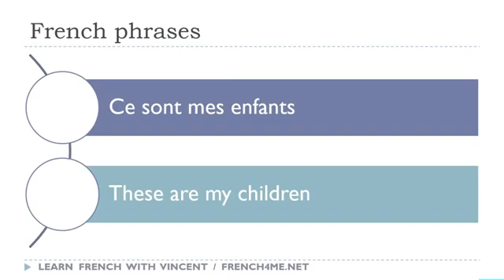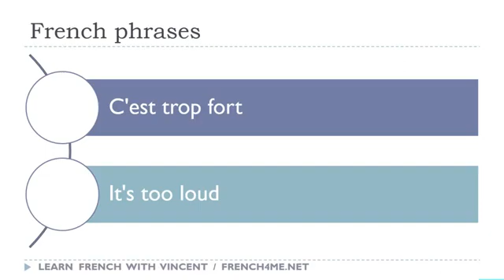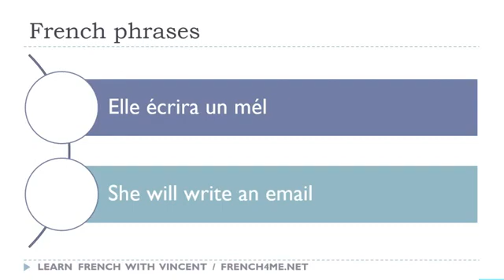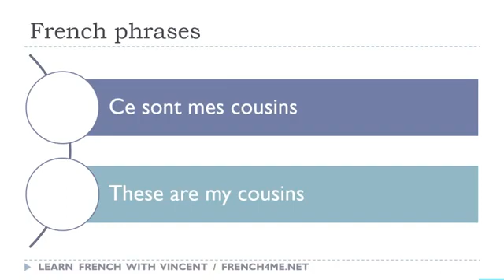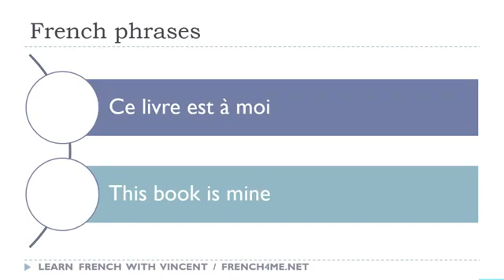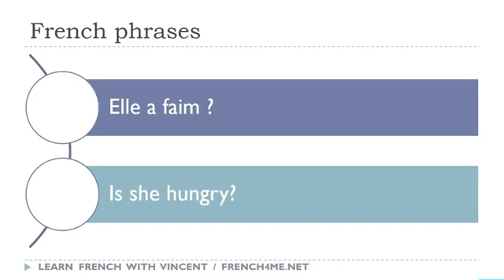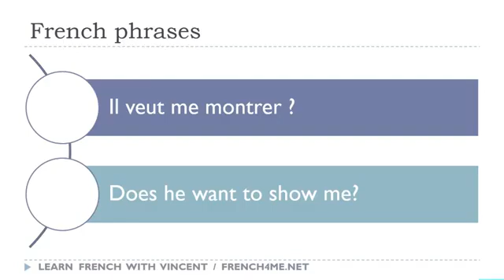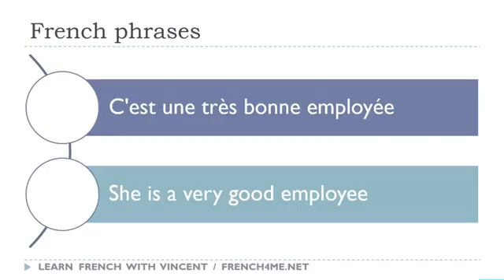Your Daily 30 Minutes of French Phrases # 467